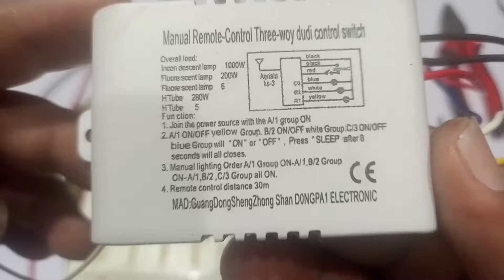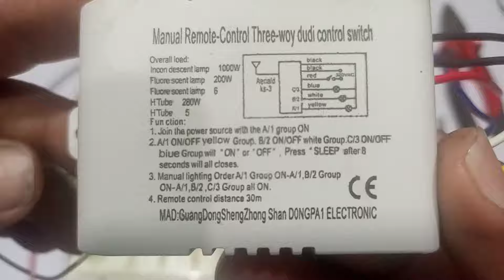Wireless remote control switch 3 Channels ON/OFF 220V | Home Automation | How to install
How to control lights and fan through remote. Wireless remote control switch easy to install. How to install ceiling fan with light and remote control. Remote control switch module receiver and controller.

abuhurairah electrical